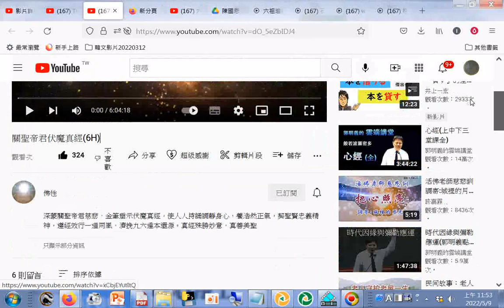分享 關聖帝君伏魔真經(6H)+網址